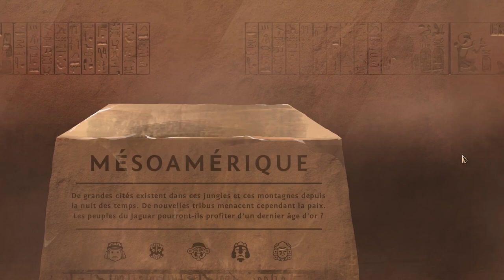Ozymandias - Ep01 Mésoamériques - Aztèques saignants [FR][Morgân]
Morgân Von Brylan vous propose de découvrir ses talents en Mésoamérique !

🎮 : Ozymandias
Vous avez aimé ? Vous pouvez aider la chaine en achetant chez notre partenaire !
🔑 : Merci à Goblinz Studio pour les clefs !

- Ardarin
- Broudaff
- Célestin
- Mallevin
- Mangazore
- Papillote
- Zmoi6